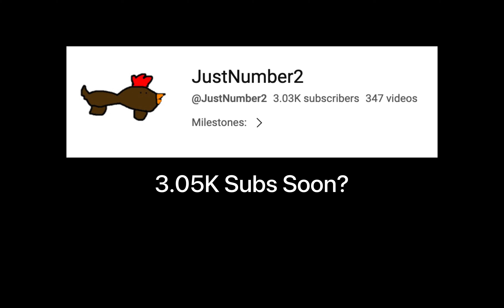The TNT was NOT meant to do that...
It saved me lol